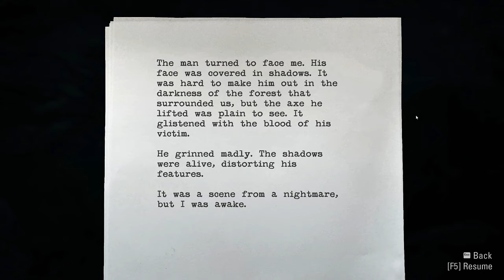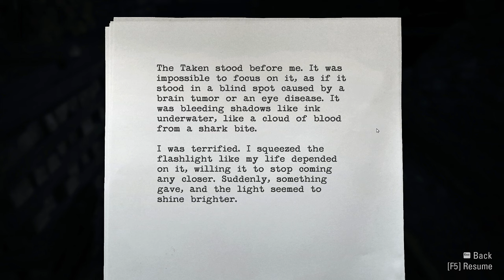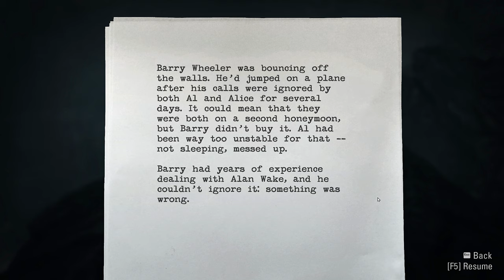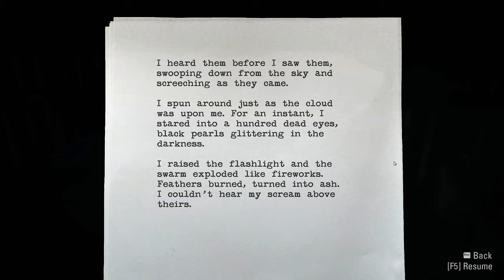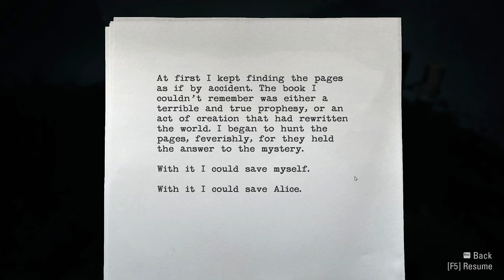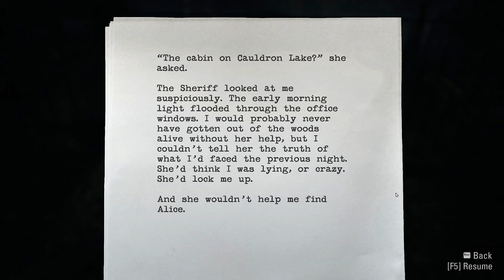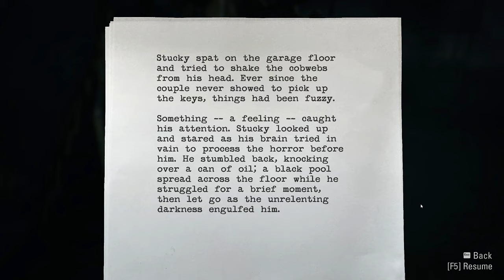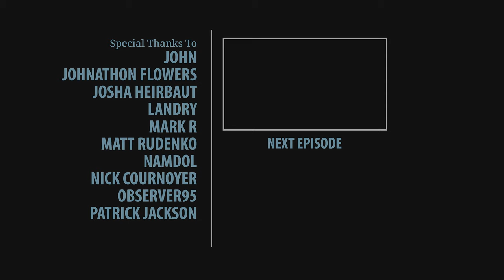Alan Wake Remastered 100% Cinematic Walkthrough (Nightmare, No Damage) 01 NIGHTMARE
Cinematic walkthrough on the hardest difficulty while taking no avoidable damage and picking up all collectibles (Thermoses, Manuscripts, Signs, TV&Radio Shows and Can Pyramids.)

►►► BASIC INFO ◄◄◄

Game: Alan Wake Remastered (2021)
Developed by: Remedy Entertainment & D3T
Published by: Epic Games Publishing
Video Quality: 1440p/60 FPS
I play on the highest graphics settings.

◘ Complete the game on Nightmare difficulty without taking any avoidable damage.
◘ Pick up all collectibles (Coffee Thermoses, Manuscripts, TV&Radio Shows, Signs, Hidden Caches, Can Pyramids).
◘ Complete some notable achievements (Medical Opinions, Drink ‘Em Both Up).
◘ Complete „The Signal“ DLC while finding all Alarm Clocks and Cardboard Standees.
◘ Complete „The Writer“ DLC while finding all Night Springs video games.

►►► RELATED WALKTHROUGHS ◄◄◄

►►► EPISODE 01: NIGHTMARE ◄◄◄

► CACHES

52:14
58:46
1:05:56
1:10:15

► CAN PYRAMIDS („Carny“ Achievement)

11:28
1:04:00

► MANUSCRIPTS

43:36 (2)
45:37 (Nightmare Only)
47:48
53:58
56:06
57:26 (Nightmare Only)
1:02:20
1:06:32
1:09:05
1:11:44
1:18:39
1:21:31 (Nightmare Only)

► RADIO SHOWS

34:02
1:04:17

► SIGNS

1:23:13

► THERMOSES

03:36
12:47
14:20
24:06
31:38
35:31
47:39
55:39
1:01:12
1:07:11
1:08:21
1:17:33
1:19:35
1:20:28

► TV SHOWS

1:12:35

► DRINK ’EM BOTH UP ACHIEVEMENT

23:25 1/2

►►► RESOURCES USED ◄◄◄

►►► GAME DETAILS ◄◄◄

Alan Wake is an action-adventure game developed by Remedy Entertainment and published by Microsoft Studios, released for the Xbox 360 in May 2010, and Microsoft Windows in February 2012. The story follows best-selling thriller novelist Alan Wake as he tries to uncover the mystery behind his wife's disappearance during a vacation in the small fictional town of Bright Falls, Washington, all while experiencing events from the plot in his latest novel, which he cannot remember writing, coming to life.
In its pacing and structure, Alan Wake is similar to a thriller television series, with episodes that contain plot twists and cliffhangers. The game itself consists of six episodes, and the storyline is continued by two special episodes, titled "The Signal" and "The Writer", that were made available as downloadable content (DLC) within the same year of the game's release. Together, they make the first season of a possibly longer story. Additionally, a six-episode live-action web series called Bright Falls acts as a prequel to the game, and a number of related books also expand upon the Alan Wake story. Alan Wake Remastered, featuring the full game and both DLC episodes and published by Epic Games Publishing, was released on Windows, PlayStation 4, PlayStation 5, Xbox One, and Xbox Series X/S in October 2021.

►►► CHAPTERS ◄◄◄

00:00 Nightmare
15:14 Welcome to Bright Falls
20:03 Oh Deer Diner
30:03 Bird Leg Cabin
41:28 From One Nightmare to Another
45:16 First Logging Yard
53:13 Into the Dark Forest
58:06 Second Logging Yard
1:04:07 Into the Woods Again
1:11:40 Final Logging Yard
1:18:01 Gas Station